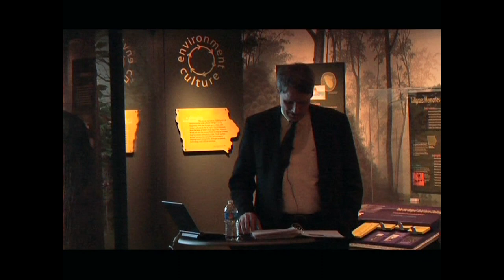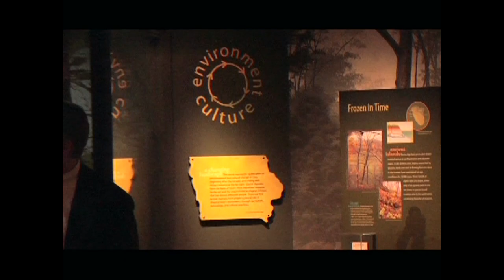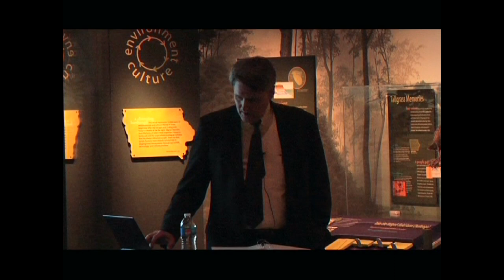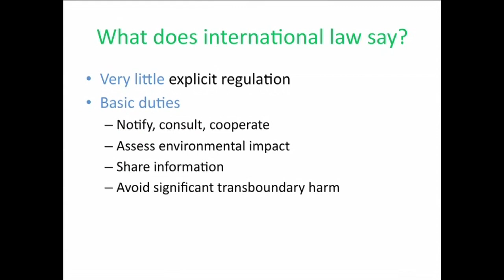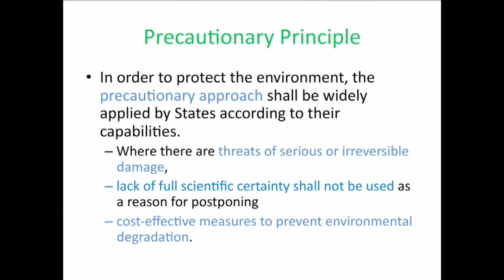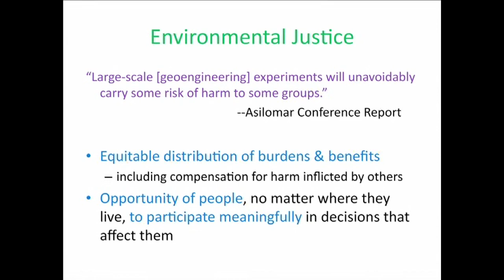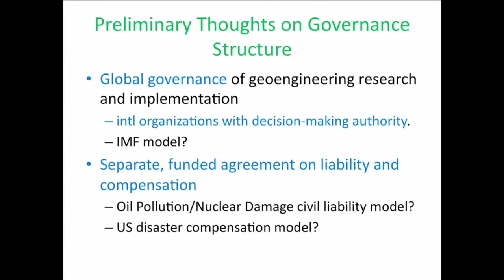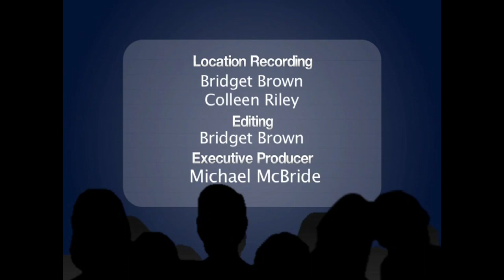The Geoengineering 'Solution' to Climate Change - John Carlson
"Reflections on International Law and the Geoengineering 'Solution' to Climate Change" presented by John Carlson. Recorded on January 20, 2011 as part of the UI Explorers Lecture Series.